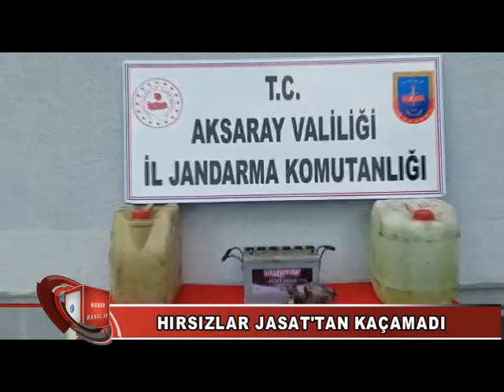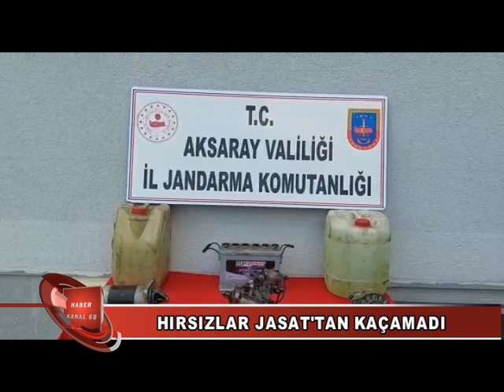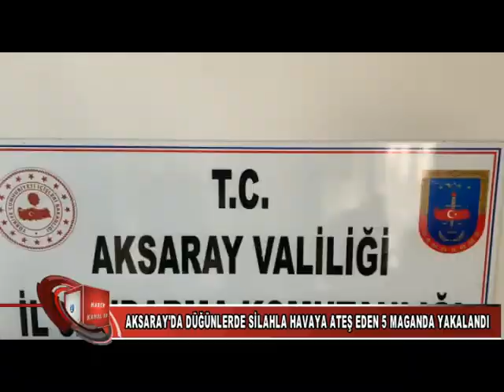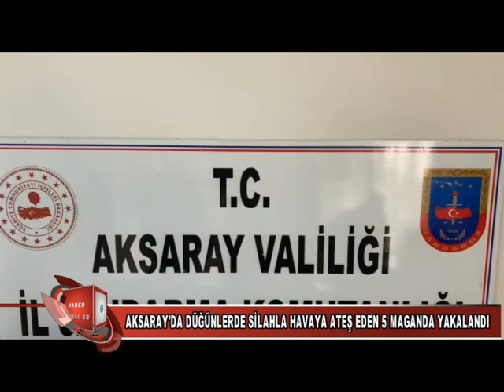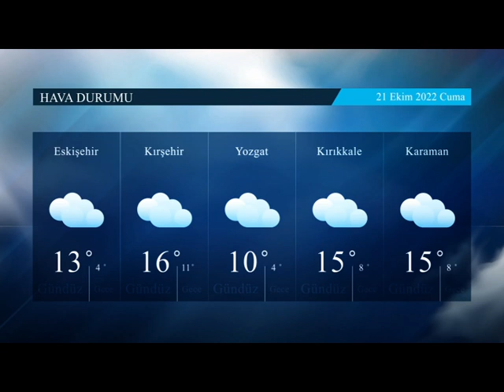20 10 2022 haberler